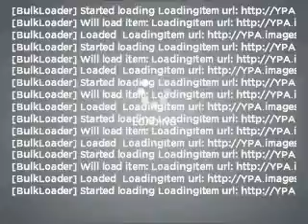2011 Subaru Legacy - Feasterville PA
Year: 2011
Make: Subaru
Model: Legacy
Trim: AWD
Engine: 3.6 liter H6 24 valve
Transmission: 5-Speed Automatic
Color: Graphite Gray Metallic
Mileage: 4
Address:
200 West Street Road